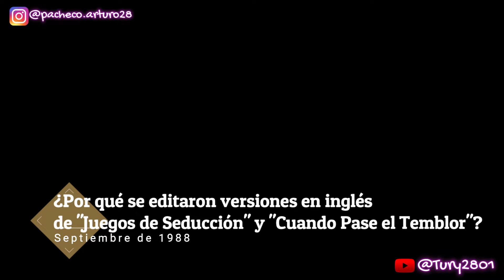Soda Stereo - Las Canciones en Inglés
Soda Stereo - ¿Por qué se editaron versiones en inglés de "Juegos de Seducción" y "Cuando Pase el Temblor"?